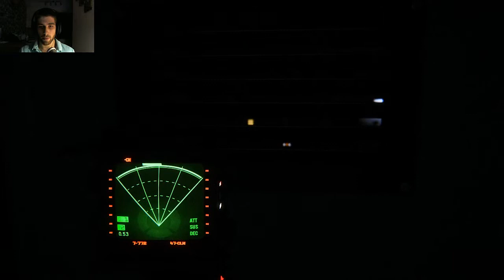Alien Isolation | Playthrough / Gameplay | Part 11 | Most Intense Moment Ever!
Part 11 of my Alien Isolation Series! In this episode I find out just how scary the alien can be!